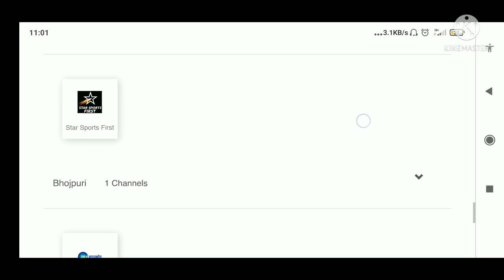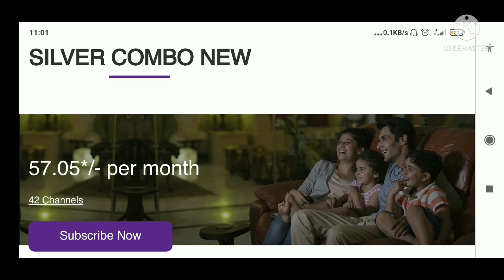Videocon d2h Recharge Plans | Videocon d2h Plan Change